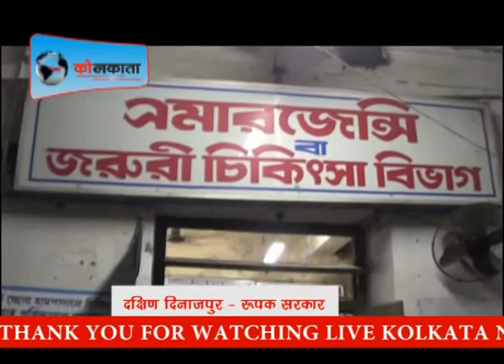दक्षिण दिनाजपुर में बमबाजी Live kolkata